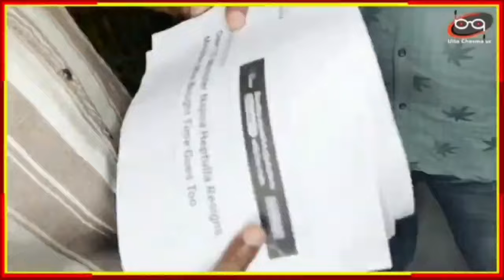Modi पर Kejriwal के इस बयान ने मचा दी जबरदस्त खलबली | AAP vs BJP | LokSabha Election 2024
Modi पर Kejriwal के इस बयान ने मचा दी जबरदस्त खलबली